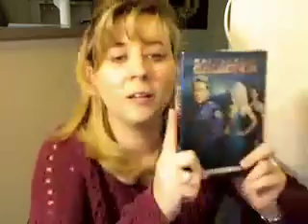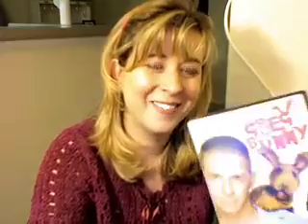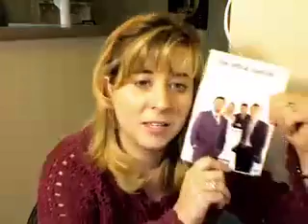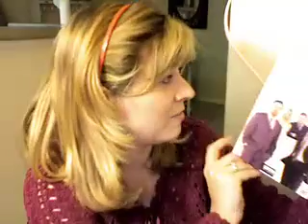TV show favorites.... let me know yours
I've been wanting to do a video like this for a while. I do like watching tv and i wanted to show you guys the shows I like. I hope to find some people to talk about tv with. :)